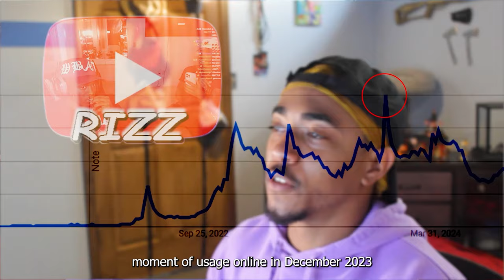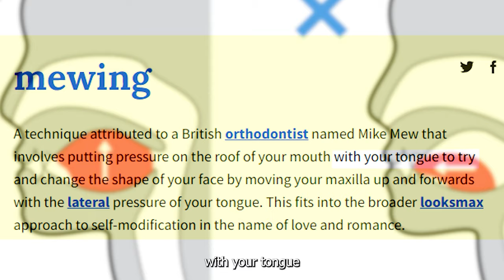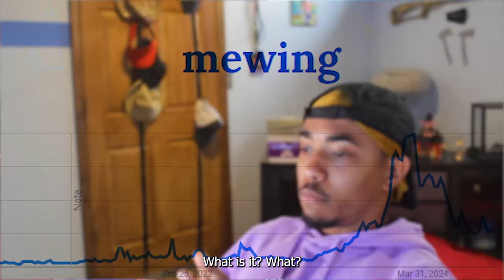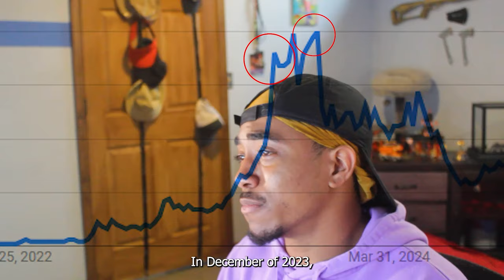Biggest Memes of 2024 Explained in 7 Minnutes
All the Biggest Memes of 2024 Explained in 7 Minnutes with examples of the words starting with RIzz...
... I talk about Kai Cenat and Duke Dennis, some of the ones to start using it and then transition into the PAUSe meme definition with a joke, Pause. Next is Lock In, a term that means to focus on the next word which is cooked, a old word with some new meaning. More polpular memes explained are let them cook, mowing, looksmaxxing , chat , gyatt , skibidi , edging, him and ate.
[Chapters]
Rizz | 0:00 - 0:36:26
Pause | 0:36:26 - 1:19:14
Lock In | 1:19:14 - 2:06:15
Cooked | 2:06:15 - 3:00:03
Let Him Cook | 3:00:03 - 3:17:14
Mewing | 3:17:14 - 4:19:26
LooksMaxxing | 4:19:26 - 4:27:22
Chat | 4:27:22 - 5:01:10
Gyatt | 5:01:10 - 5:23:10
Skibidi | 5:23:10 - 5:39:05
Edging | 5:39:05 - 6:00:14
Him | 6:00:14 - 6:21:28
Ate | 6:21:28 - 6:57:14
Rizz Memes are taking over the for you pages of anyone under 18, the cooked meme is the best thing i can say that explains it. The let them cook original meme is still massive though dont forget it.  Chat with chatpgt to find out what popular meme words im probably making a video on next!